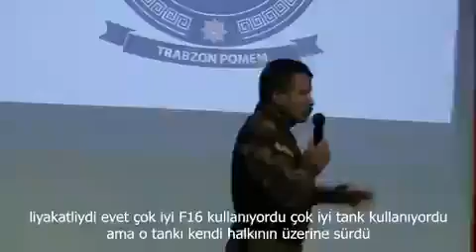Trabzon Emniyet Müdürü Metin Alper Yargı Dağıttı!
Sosyal medyada gündem oldu!
▪️Trabzon İl Emniyet Müdürü Metin Alper, polis okulunda yaptığı konuşmada FETÖ terör örgütüne sert tepki gösterdi: “Allah belalarını versin!”